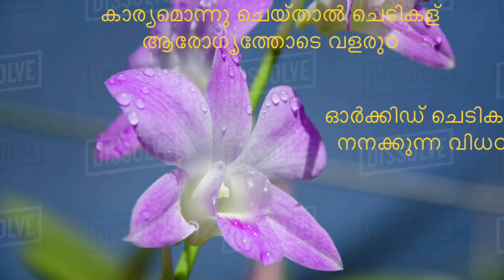ഓർക്കിഡ് ചെടികള് നനക്കുന്ന വിധഠ/watering orchid plants in Malayalam with English subtitles Ep:5